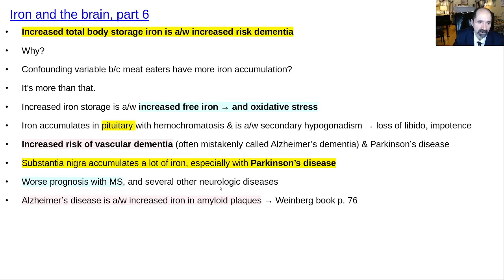Iron & brain, part 6, dementia, cognitive impairment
Iron overload from meat (especially red meat), red wine, iron fortified foods, iron containing multivitamins is a/w increased risk of brain damage leading to cognitive impairment.  Iron overload leads to increased risk of oxidative stress.  As people get older they tend to accumulate iron and become iron overloaded.  Women tend to be iron balanced when menstruating, and then when postmenopausal, they tend to become iron overloaded.  Increased iron tends to lead to increased free iron (like NTBI = NonTransferrin Bound Iron) which leads to increased redox cycling.  Redox cycling with the Fenton reaction leads to autocatalytic (no enzyme needed) generation of ROS;  with resultant lipid peroxidation and damage to cellular plasma membranes, and mitochondrial membranes.